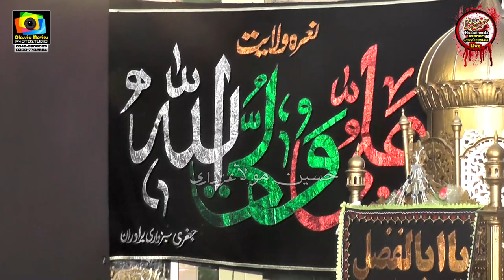Ali Raz Khokhar l 13 Safar 2020 l Imam Bargah Mehfil e Shah e Khurasan Bhowana